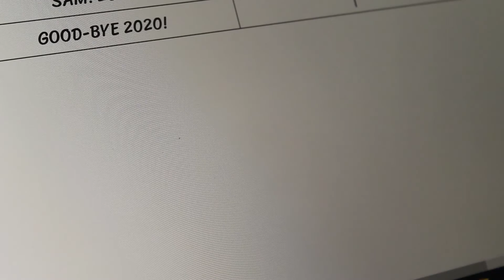Painting a Jar for my Video Ideas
Hi all!
I have recently been struggling with video ideas, so I decided to put ideas in a jar. However, I didn't want the jar to be plain so I made a design that represented the ideas "flowing" out. Hope you enjoy!